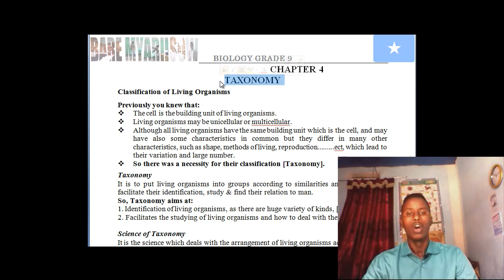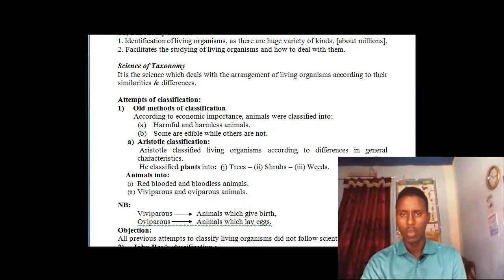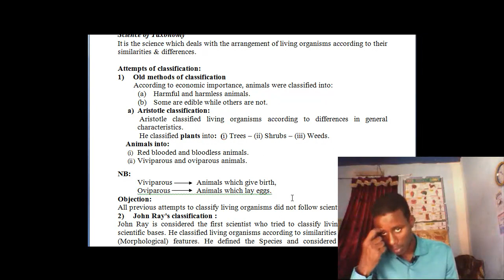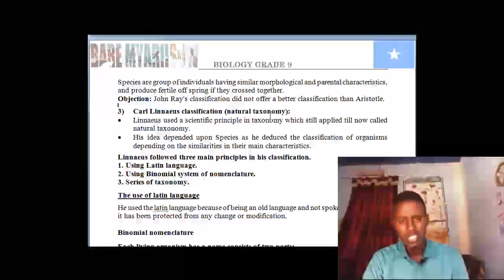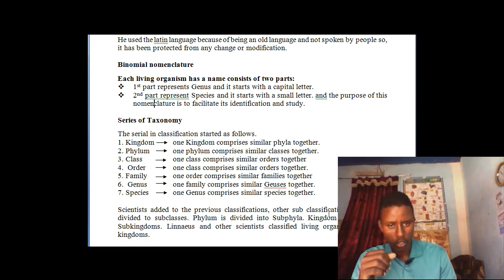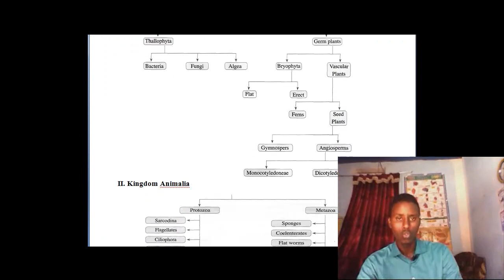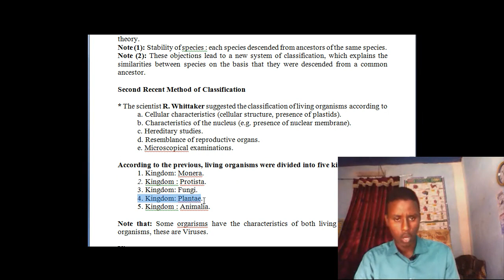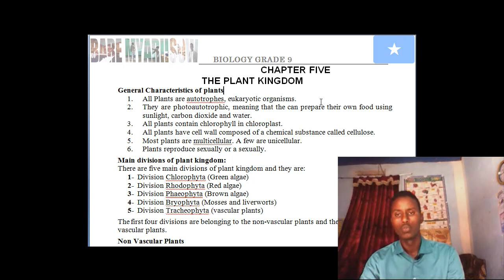biology grade 9 chapter 4 taxonomy somali by bare myariisow